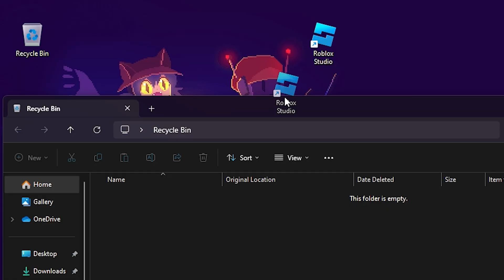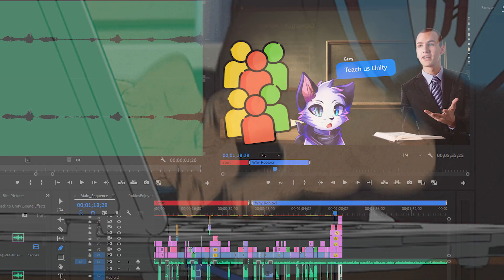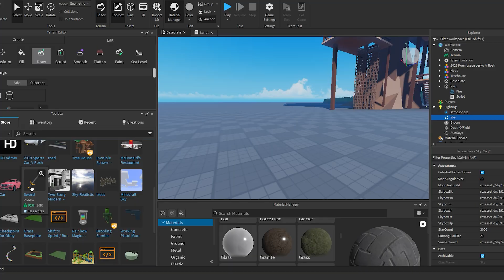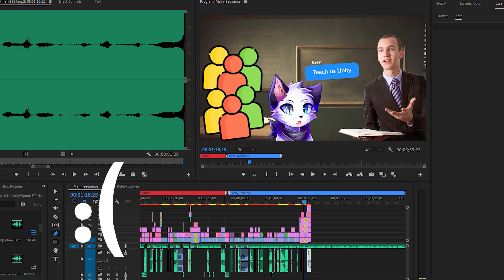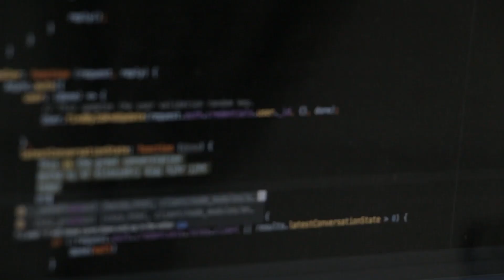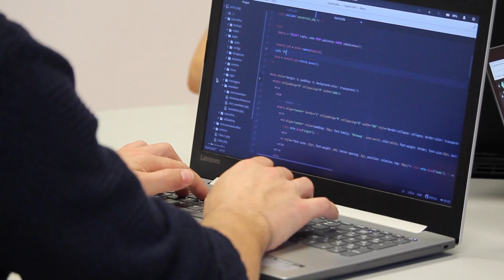Why Roblox Studio made me RUN back to Unity?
In this video, I'll share my experience using Roblox Studio and explain why I ultimately switched back to Unity for game development. Watch to learn about the pros and cons of each game engine and see what led me to make the switch!

Whether you're an experienced developer or just getting started, this video will provide valuable insights into the differences between Roblox Studio and Unity. I'll cover it all in this comparison. Don't miss out on this discussion about game development software!

I would be so happy if you Wishlist the Game on Steam!

--Times--
00:00 Start
00:21 Why Roblox?
01:41 Why did I switched back?
04:42 Outro
05:26 End